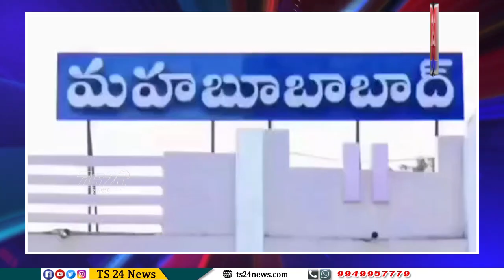వర్షాల వల్ల సంభవించిన నష్టం పై అధికారులతో నిర్వహించిన సమీక్ష సమావేశం|TS24 News